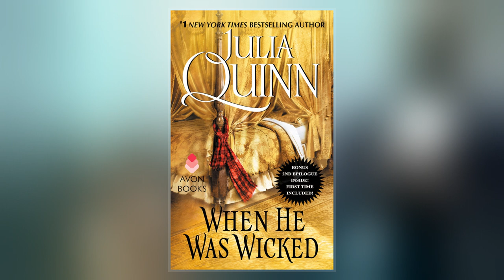Julia Quinn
Julia Quinn is the pseudonym used by Julie Pottinger, a best-selling American historical romance author. Her novels have been translated into 29 foreign languages, and she has appeared on the New York Times Bestseller List 19 times. In July 2018, it was announced that her Bridgerton  of books would be adapted for  by Shonda Rhimes under the title Bridgerton.